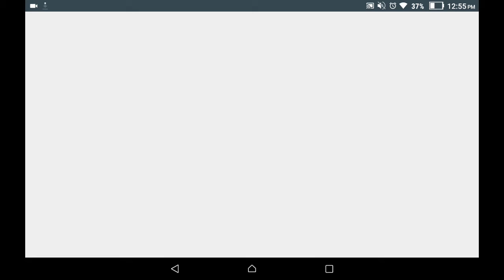This is so hard!!!!Let's play geometry dash